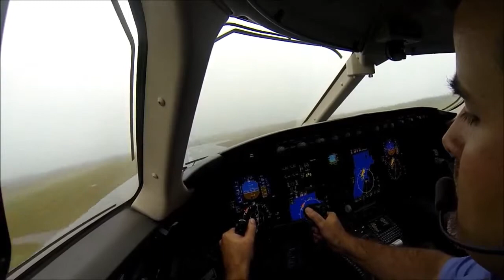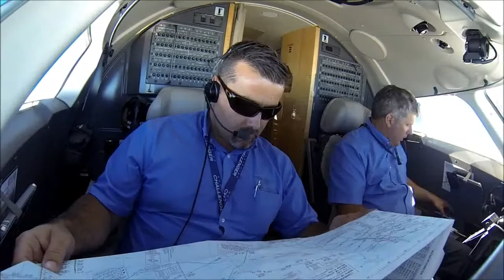Operation Scotland 2013